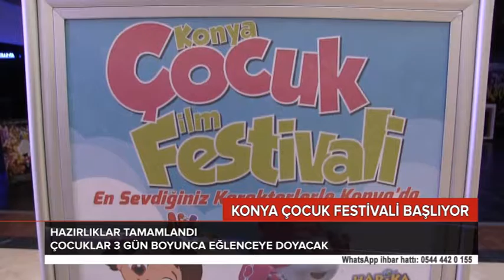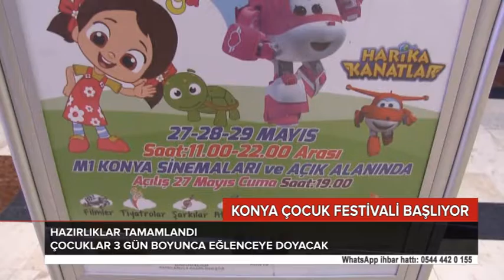MEDENİYET OKULU 26 MAYIS 2016 KONYA ÇOCUK FİLM FESTİVALİ HAZIRLIKLARI